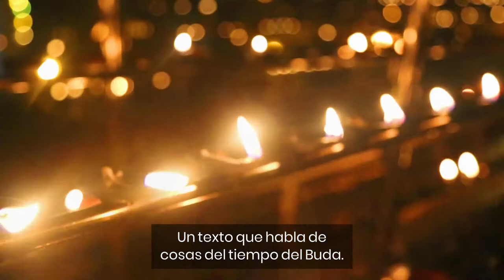[Trailer] Los diez caminos hacia una mejor vida budista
Los diez caminos hacia una mejor vida budista: Sabiduría esencial desde el Parque de los Ciervos

Un retiro en casa por Parami, Nagapriya y amigos basado en el Sutta⁠ Dasadhamma

16 al 22 de septiembre de 2022

Siete días de meditación, exploración dinámica y amistad profunda y compasiva: un espacio para formular tu propio camino hacia una mejor vida.

Las sesiones serán una mezcla de meditación, presentación, práctica, interacción y reflexión, incluyendo grupos pequeños de interacción.

También habrá una plataforma de mensajes comunitarios privados para los participantes del retiro.